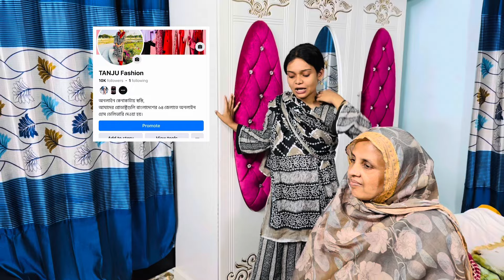চাচি শাশুড়ি ইন্ডিয়াতে চলে গেল আমাদের ওপর সংসারের দায়িত্ব দিয়ে||TANJU